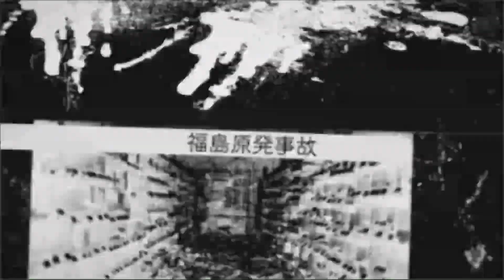都市黑霧 EP 35a - 二戰日軍在菲律賓埋藏黃金，前菲總統夫人承認掘出寶藏成千億鉅富 A - 20190822a